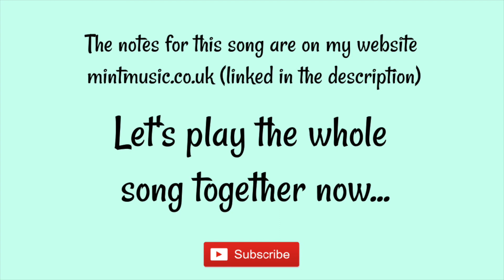Heather - Conan Gray | Easy Keyboard Tutorial With Notes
A slow, easy piano tutorial/lesson teaching you how to play ‘Heather’ by Conan Gray on the keyboard with your right hand.